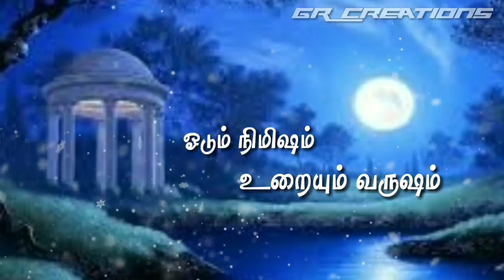Tamil WhatsApp status lyrics || Sudum Nilavu song || Thambi movie || GR Creations